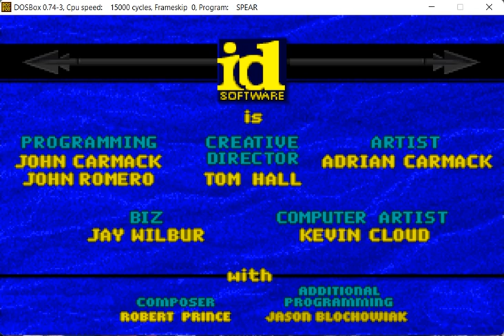Finding that Spear Is My "Destiny" | Spear of Destiny Part 1 (Logan Mansion Games)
Adolf Hitler had captured the Spear of Destiny & now B.J. is sent to Castle Nuremberg in order to steal it so that the Allied Forces could win the war instead of the Axis Powers.